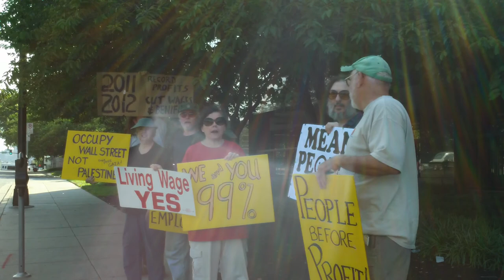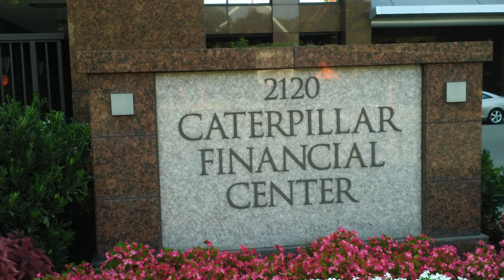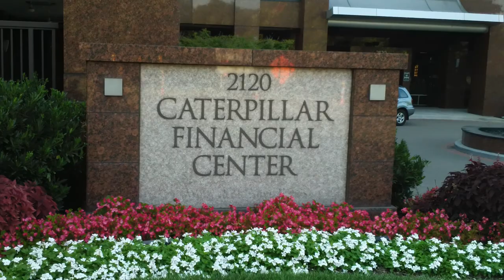7 31 12 nashville caterpillar protest.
small but dedicated group protests in solidarity with joliet caterpillar plant strikers.